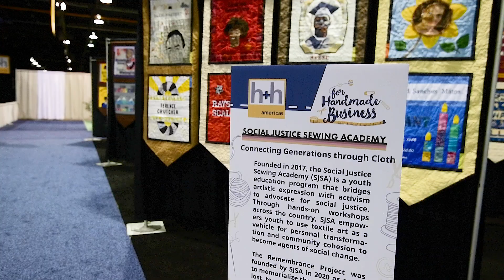h+h americas 2022 - launches successful premiere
First offspring of the world's leading trade fair "h+h cologne”
 Hosting various soft crafts industries under one roof
 195 exhibitors and more than 2,000 attendees
 35 + conference sessions
 Digital After Show – the week after show closing
Many smiles and happy faces were seen during the first edition of h+h americas
which took place from 22-24 June 2022 at the Donald E. Stephens Convention &
Conference Center in Rosemont/Chicago. Right off the bat this trade show and
conference gathered 195 exhibitors and more than 2,000 attendees during 2 ½ days
of activities on the show floor and extensive conference sessions.